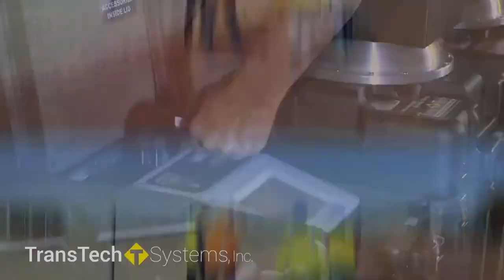MAPA 2021 Annual Conference Feature Video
We are a proud member of the Missouri Asphalt Pavement Association and will attend the 2021 annual conference virtually.